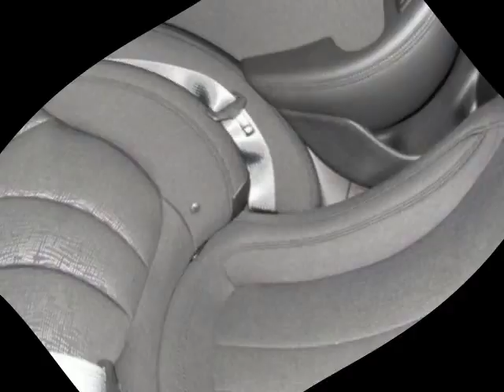2016 CHRYSLER 200 Limited Frisco TX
1C3CCCABXGN109394
Hoyte Dodge RAM Chrysler Jeep is proud to offer Frisco TX this 2016 Chrysler 200 4 Door Sedan Limited FWD Bright White 4 cyl 2.4L MPI SOHC.

2300 N. HWY 75